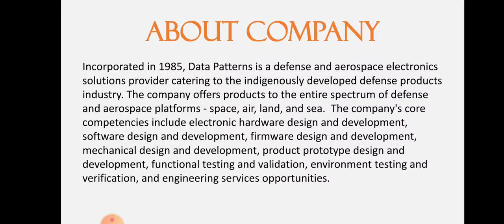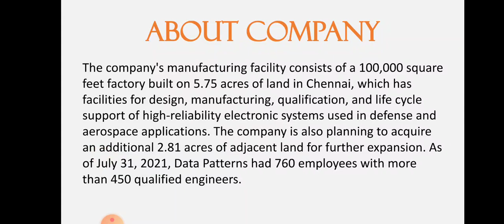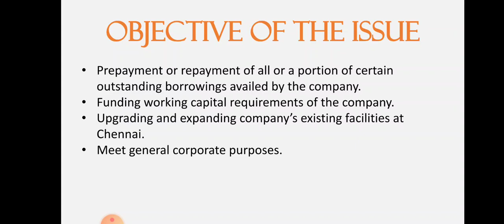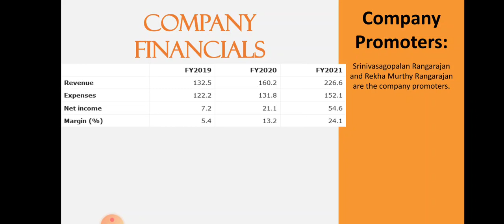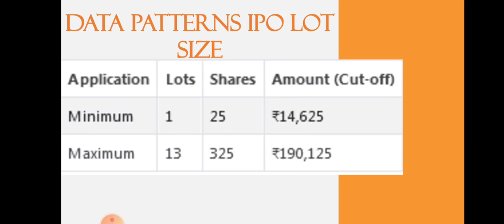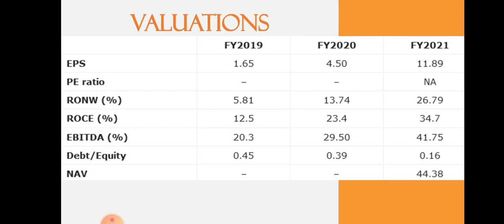Data Patterns IPO Analysis • Data Patterns IPO Review • Data Patterns GMP • Dailystock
Source: Tickertape.com
Moneycontrol.com